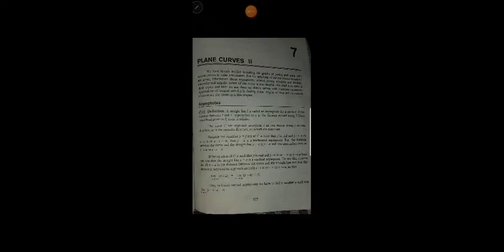Exercise 7.1 Asymptotes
Calculus 2
Exercise 7:1
B S Semester 2